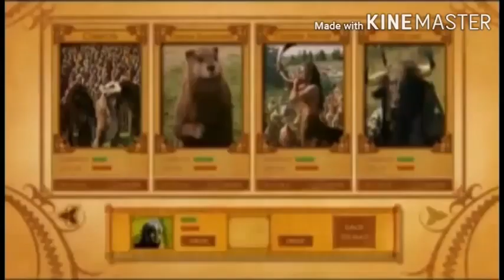Sneak Peeks from Raising the Bar: the Complete First Season 2009 DVD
1.Blu-ray Disc promo
2.SoapNet promo